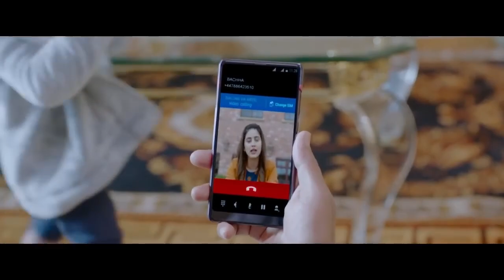Lochya Zala re|Marathi comedy movie|Sidharth jadhav|Ankush Chaudhari|Prasad Khandekar|Sayaji shinde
Amazon Prime..
लोच्या झाला रे मराठी विनोदी चित्रपट अभिनेते सिध्दार्थ जाधव अंकुश चौधरी सयाजी शिंदे प्रसाद खांडेकर
super comedy Marathi movie
marathi movie
comedy scenes